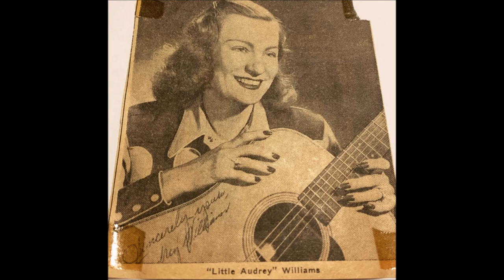Audrey Williams - Honky Tonkin' (1950).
1st. Recorded 6 November 1947 by Hank Williams

Audrey Williams [vcl solo], Hank Williams [gt], Jack Shook [rh gt],
Bob McNett [gt], Don Helms [steel gt], Hillous Buttrum [bass],
Jerry Rivers [fiddle]...Producer: Paul Cohen.